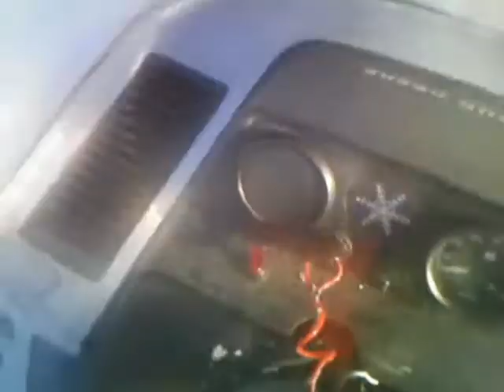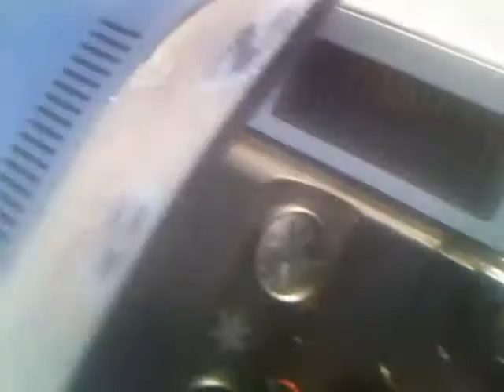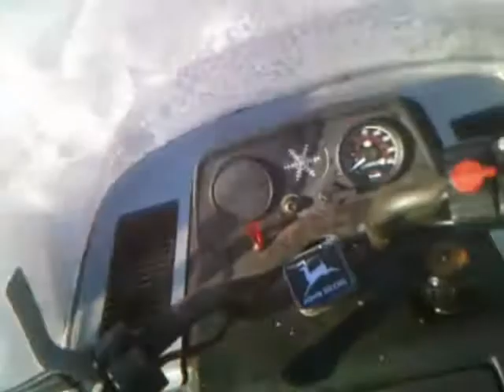vanderwals on their sleds part 2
snomobileing